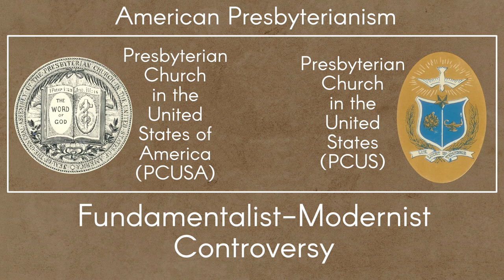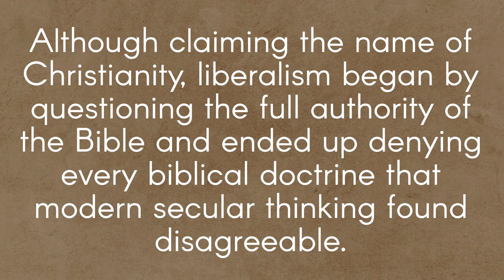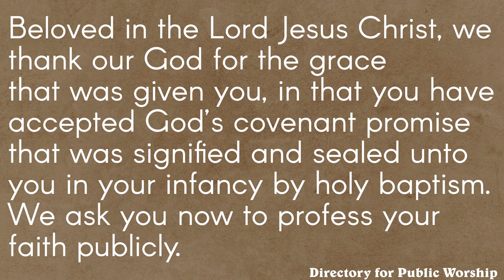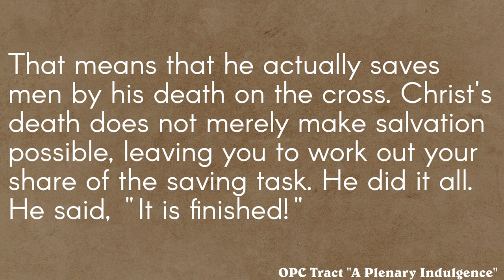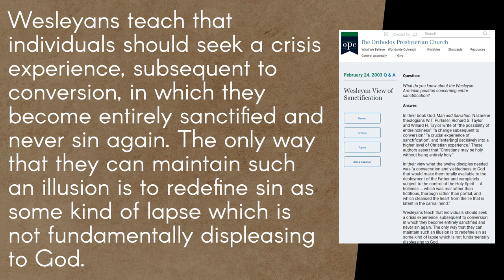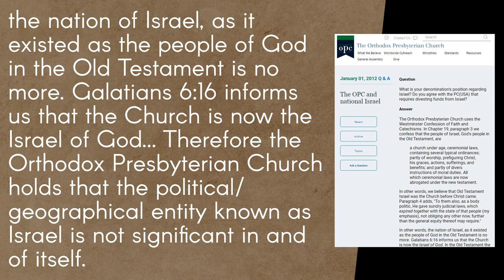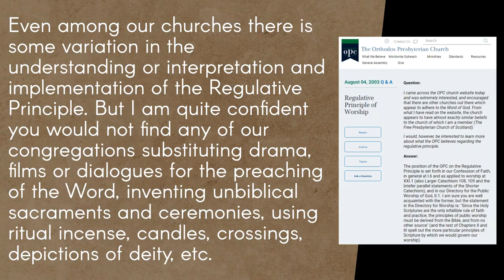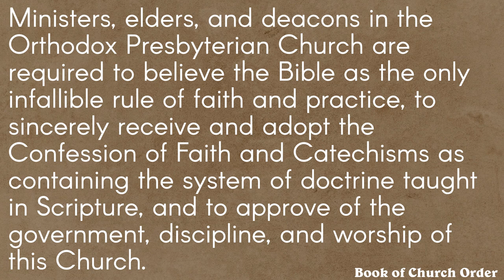What is the Orthodox Presbyterian Church?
The Orthodox Presbyterian Church is a result of a split due to modernism’s rise in mainstream Presbyterianism in the early 1900s. In this video we’ll see what they believe and teach today.
Chapters:
00:00 History of the Orthodox Presbyterian Church
04:00 Meaning of OPC Name
04:22 Governing Documents & Core Theology
04:57 Sacraments
08:06 Scripture
08:40 Creation/Evolution
09:30 Sin and Salvation
11:53 Calvinist Soteriology
13:42 Entire Sanctification
14:36 Pentecostal/Charismatic View
15:55 Eschatology & Israel
17:21 Marriage & Divorce
18:28 Abortion
18:41 Public Worship
21:19 Alcohol
21:34 Tithing
22:13 Sabbathkeeping
22:44 Images of Deity
23:12 Polity & Offices
24:44 Connections & Statistics